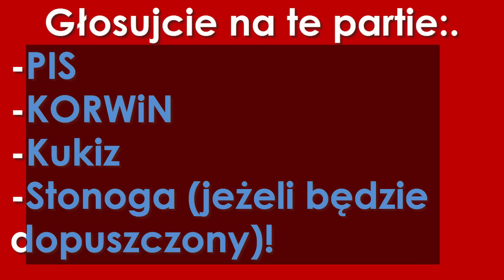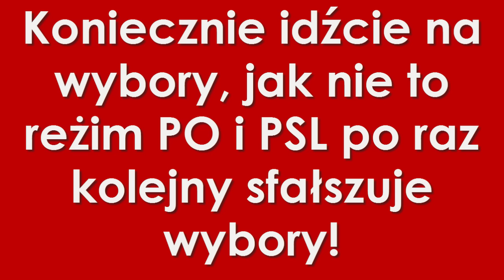Wybory parlamentarne 25.10.2015, Na kogo Głosować, Na kogo Nie głosować?!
Głos wydany na Ateistyczne Żydowskie-Lewactwo, opętane mamoną oraz multi religijną, etniczną kulturalną głupotą jest zdrajców Polski i Polaków z: PO, PSL, Palikot, SLD, Partie Razem to strata głosu. Pewna islamizacja, ateizacja. Brak możliwości uczynienia Jahwe, Jezusa naszym Królem! A tu chodzi o nas wszystkich: bezpieczeństwo, prawdę i sprawiedliwość!
Dla nas to być albo nie być, trzeba wybrać to z czego możemy wybrać, bo być może za kilka miesięcy spotkamy się na Sądzie Jahwe, Jezus, więc wybierajcie albo:
PIS (Tutaj Kaczyński, Ziobro, Gowin mocno zaangażowani w to aby zatrzymać Islam w Polsce).
KORWiN (Korwin i Wipler oraz Pani Miriam z fundacji Estera bardzo mocno zaangażowani w zatrzymanie islamizacji)
STONOGĘ (jeżeli jego partia będzie dopuszczona do wyborów)
KUKIZA (ostatnio Kukiz pokazał aktywność i sprzeciwił się islamizacji Polski)
Głosujcie 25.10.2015 zgodnie z własnym sumieniem, ale tylko na którąś z tych partii.  Zagłosowanie na Nowoczesną Petru, Partia Razem ,PO, PSL i Zjednoczoną Lewicę to stracony głos i szansa.
Lepiej by było aby PIS nie rządził samodzielnie. PIS jestem niebezpieczny w swoim szale względem Rosji co byłoby dla wszystkich Polaków niepotrzebne. My nie chcemy ginąc za faszystowską i mordercza Ukrainę i jej złodziejskich islamsko żydowskich oligarchów oraz być pod rozkazami sunnickiego Islamisty Husseina Baracka Obamy oraz podległych mu EU i NATO! Jahwe, Jezus Chrystus nie wybaczy PIS jeżeli nastawi chrześcijan Polaków przeciwko chrześcijanom Rosjanom. Sprawa Ukraińska to nie jest sprawa Polska ziemie na Ukrainie bardziej należą do Rosjan niż do Ukraińców, tym bardziej jak Sunnita Hussein Barack Obama zaczyna tam mieszać! Lepiej mieć po swojej stronie Silną Rosję, niż Faszystowski Emirat lub Chanat Tatarstanu Ukraińskiego, powiązany z sunnicką islamską Turcją. A o to Husseinowi Barackowi Obamie chodzi, aby głupi Chrześcijanie Europy na jego rozkaz się wzajemnie wymordowali a jego Islamiści nas dorżną i przejmą wszystko co nasze. Rosja musi mieć Krym i wykonała prawidłowy ruch, bo inaczej po przewrocie władzy po kijowskim majdanie wyreżyserowanym przez Obamę Krym i jego Flota Czarnomorska by trafiła w ręce sunnickiego islamisty Obamy i jego Islamistów najpewniej Turcji lub Kalifatu.